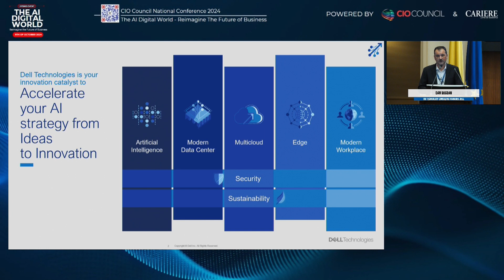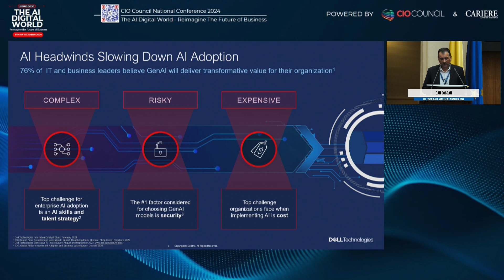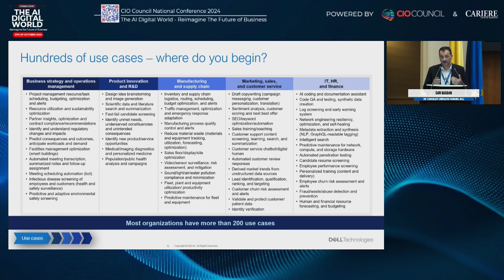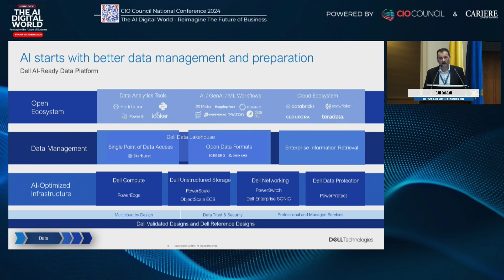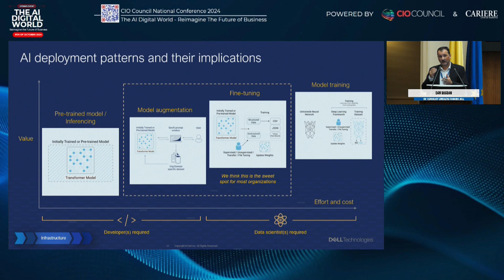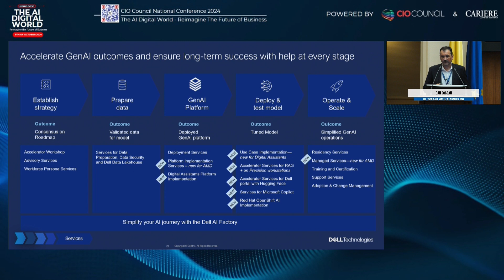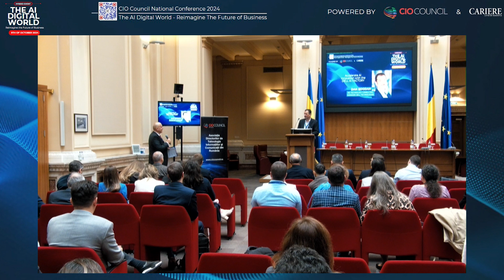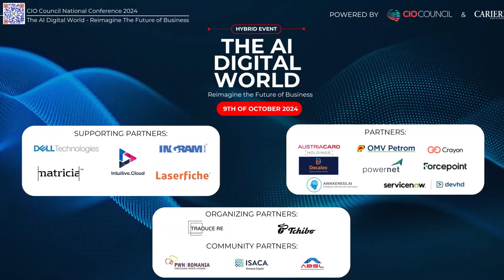Dan Bogdan - Accelerate AI Innovation with the Dell AI Factory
CIO COUNCIL Annual Conference - 12th edition
The AI Digital World. Reimagine The Future of Business
9th October 2024

Dan Bogdan, ISG Technology Consulting Manager, Dell
Title: Accelerate AI Innovation with the Dell AI Factory
Abstract: We are realizing the current data center and IT operating model are not equipped to cope with the speed and scale of AI.

There’s a need to rethink everything. What’s needed is a new type of data center that is purpose-built to meet the specific demands of AI – this is the AI factory.

Just as physical factories fueled the industrial revolution, AI factories will power the AI revolution, but instead of physical goods the AI factory produces actionable intelligence, fresh content, and new insights.

The Dell AI Factory helps customers make the most of their data, the ray material that powers the AI factory, to achieve their desired outcomes. Dell brings to the table the industry’s only end-to-end AI-optimized infrastructure portfolio, an open ecosystem of deep partnerships with other leading AI companies, and insight and no-how of comprehensive suite of AI services – from strategy and planning to implementation and scaling.